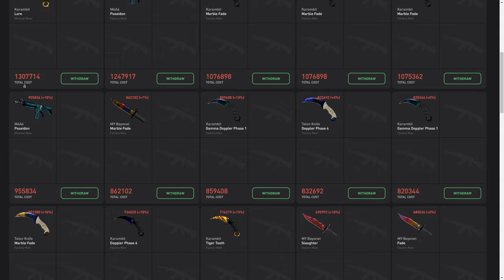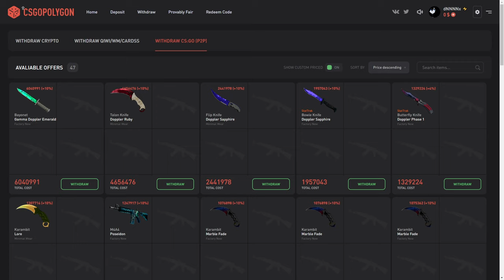Não acredito... NOVA OPERAÇÃO CHEGOU NO CS:GO! (Caixas, Skins, Modos & Agentes)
Acessórios:
Teclado: Reddragon Dark avenge MECANICO
Mouse: REDDRAGON M711 GAMING
Mousepad: TEM PUBG, 70CM
Fone e Microfone:  ARCANO BLACK
Monitor: LG IPS 75 HZ 5 MS

PC:
Water Cooler: =
Processador: AMD RYZER 5 2400G
Placa de Vídeo: PNY GEFORCE GTX 1660 OC 6GB
Placa mãe: AMD A320M-HD ASROCK
Memória: T VULCAM 16GB 2400MHZ (2x8)
SSD: AINDA NÃO TENHO
HD1: HD SEAGATE 1TB BARRACUDA
Gabinete: PICHAU GAMNING - MAGPIE ll
Fonte: PICHAU NIDUS 500 w

1280x1080 in 75 hz